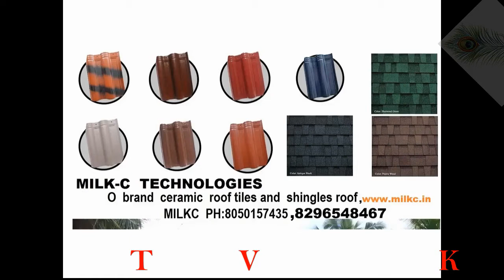ಬ್ರಹ್ಮ ಟಿವಿ ಕನ್ನಡ ಪಡುಕೋಣೆ ಯಂಕ್ನಾಡಿ ದಿವಂಗತ ಶೇಷಗಿರಿ ಹೆಬ್ಬಾರರ ಮನೆ ಯಕ್ಷಿಮನೆ.ಪುನಃ ಪ್ರತಿಷ್ಟಾಪನೆ ಪೂಜೆ. 0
ಬ್ರಹ್ಮ ಟಿವಿ ಕನ್ನಡ  ಪಡುಕೋಣೆ ಯಂಕ್ನಾಡಿ ದಿವಂಗತ ಶೇಷಗಿರಿ ಹೆಬ್ಬಾರರ ಮನೆ ಯಕ್ಷಿಮನೆ.ಪುನಃ ಪ್ರತಿಷ್ಟಾಪನೆ ಪೂಜೆ. BRAHMA TV Kannada channel provides news,education video, devotional songs,comedy,nature study, tution for students.If you like our video please do small contribution to my UPI ID 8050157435@ybl . we give schollership to poor students of our area.Please subscribe this  channel for view continuous video and click bell icon. For subscribe this channel  click on your  youtube app, then  type Brahma tv kannada  . press search button. when Brahma tv kannada  video appears click on it.then you click on red colour subscribe button.and press bell icon all.